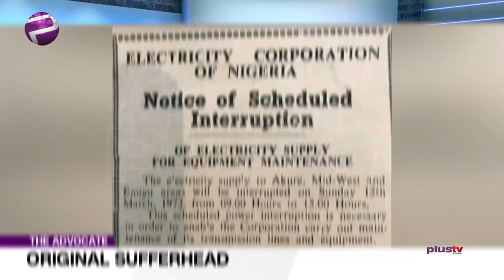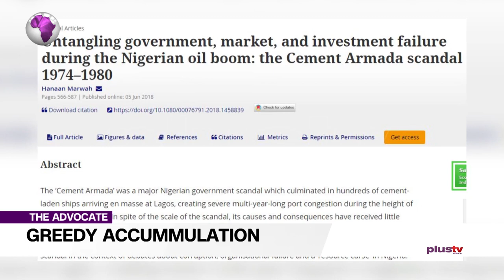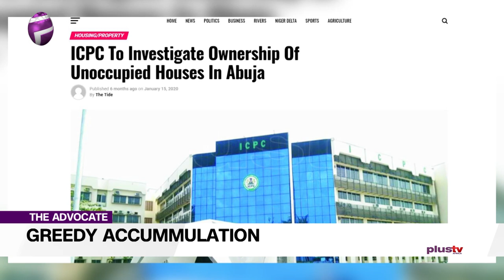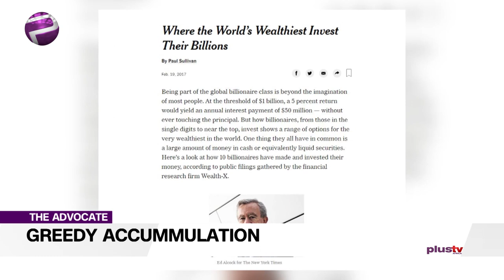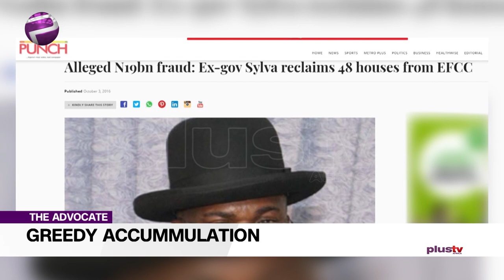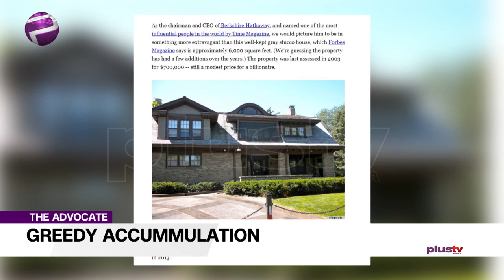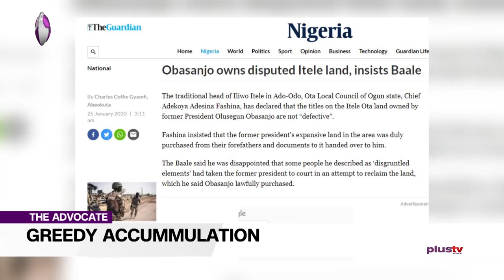Greedy Politicians Investing In Properties With Country's Funds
Welcome to The Advocate. As usual the advocates are diagnosing problems as well as proffering solutions. This week we’re pointing to truths right under our noses.

Gbolahan’s advocacy also speaks of greed – the proliferation of unoccupied mansions in a land of poverty. Incredible.